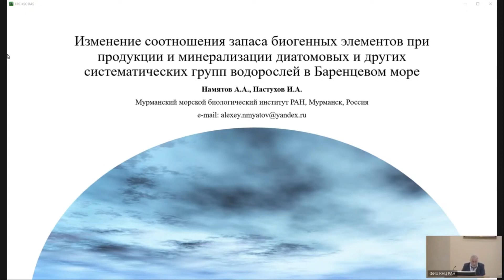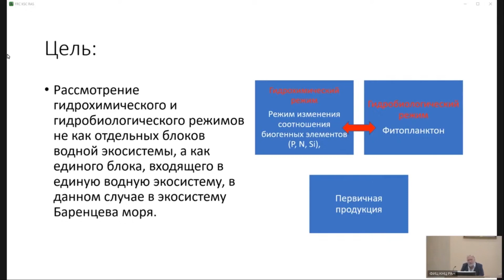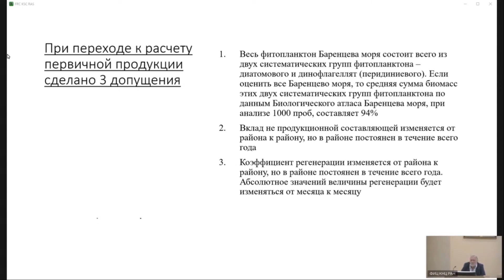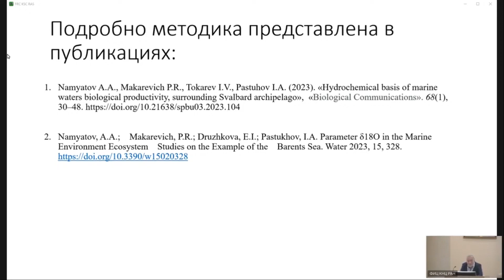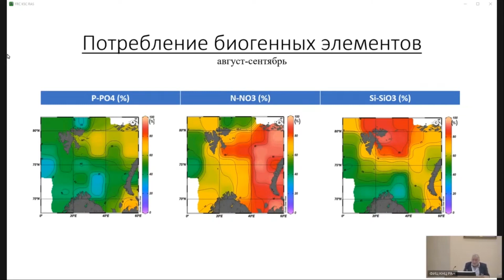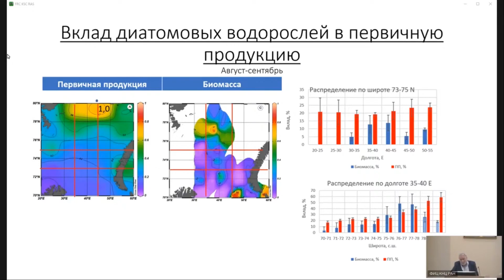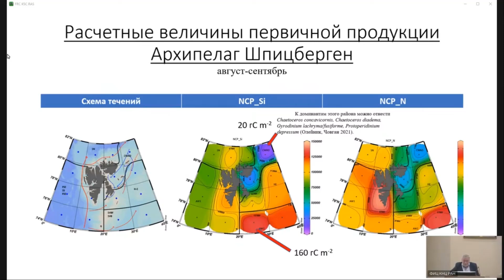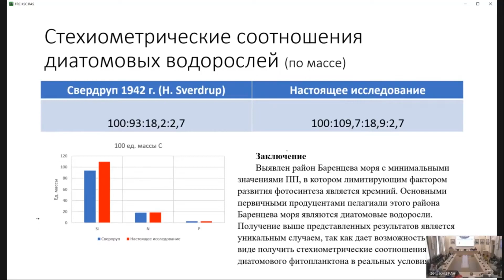Изменение соотношения запасов биогенных элементов при продукции и минерализации диатомовых и друг...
Намятов Алексей Анатольевич (ММБИ РАН, г. Мурманск, Россия), Пастухов И.А. Изменение соотношения запасов биогенных элементов при продукции и минерализации диатомовых и других систематических групп водорослей в Баренцевом море